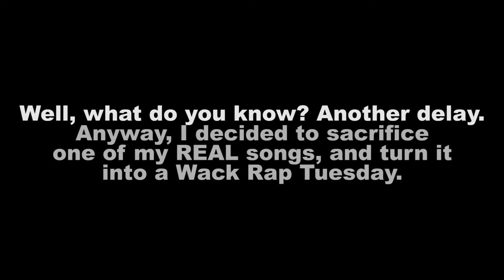Wack Rap Tuesday: YaBoyJDub - Bacon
DOWNLOAD *Buy*

A day late as always... Anyway, here's the delicious 15th song of my Wack Rap Tuesday series~ Due to me turning one of my real songs into a joke, you get no free download this time~